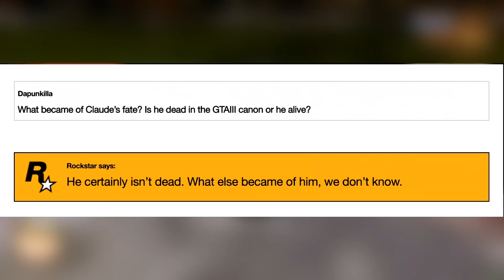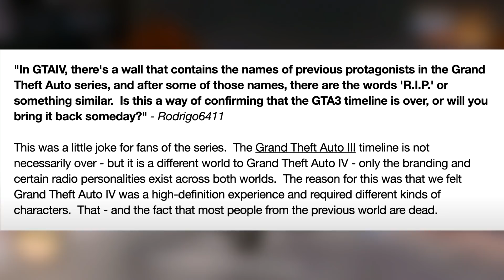5 أدلة صادمة تؤكد 100% إن كلاود لازال حي في 2021 😲🔥!!!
في هذا الفيديو شفنا موضوع هل كلاود بطل GTA 3 لازال حي في 2021 أو لا , قدمنا أدلة مقنعة جداً قادمة من روكستار نفسها وأتوقع راح تتفقون معاها .